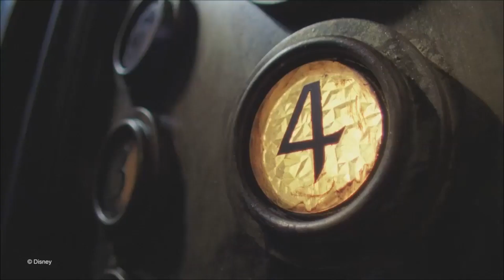Walt Disney World's Hollywood Studios Mar 18, 2018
Time for some more Searle Family Fun at Walt Disney World's Hollywood Studios. In this video you see the family ride on the Rockin Roller Coaster, Star Tours and  Tower of Terror.

While watching make sure that you don't miss the Darth Vader, Bobo Fett, Darth Maul, Kylo Ren, Rey and Chewy sighting! It was pretty awesome to see them making their way through the park.

Kate was excited to Daisy Duck and then Belle in the Beauty and the Beast show.

The night ended with the family making their way over to the Indiana Jones Epic Stunt Spectacular and the Frozen Sing-Along Celebration.